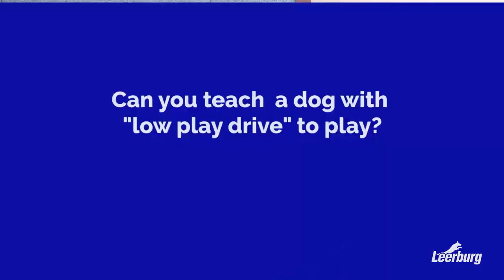Michael Ellis on How to Condition Behaviors to Different Rewards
This video was taken out of Three Day Workshop online course with Michael Ellis.